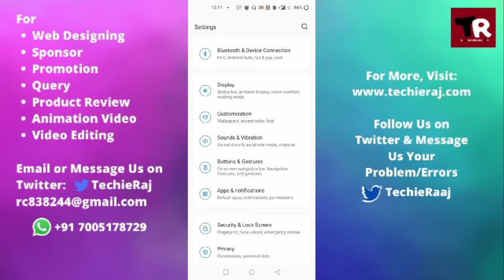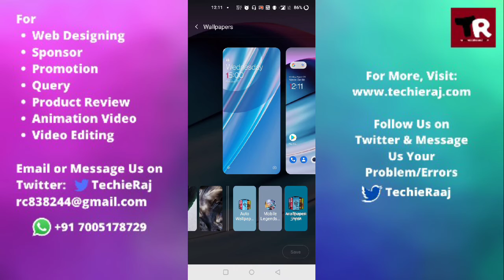OnePlus Lockscreen Wallpaper Change Setting